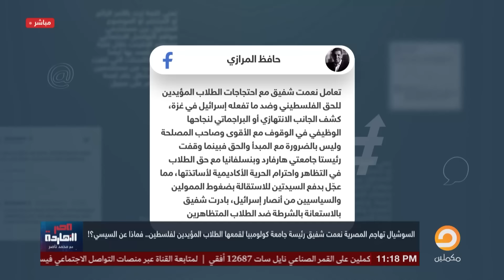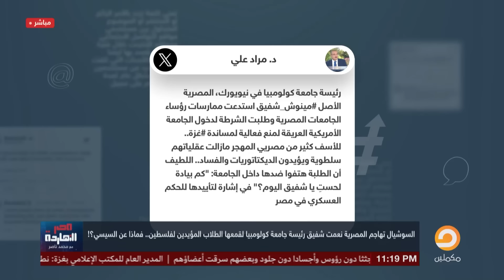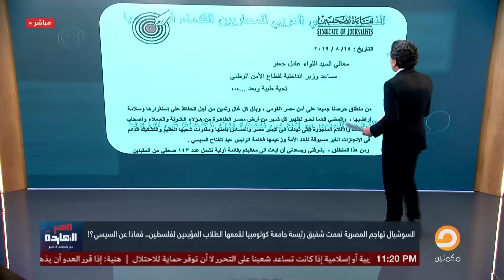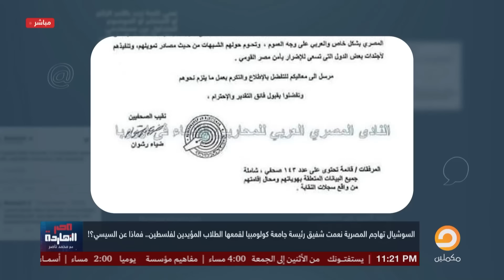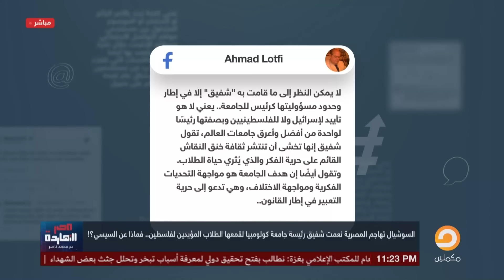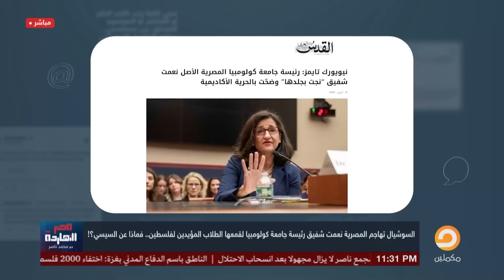نعمت شفيق أصولها مصرية بأمريكا ورئيسة الجامعة التى أطلقت الشرطة على مظاهرة دعما لفلسطين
نعمت شفيق أصولها مصرية بأمريكا ورئيسة الجامعة التى أطلقت الشرطة على مظاهرة دعما لفلسطين(القناة الرسمية للإعلامي محمد ناصر)

تشرفني متابعتكم على المنصات الأخرى